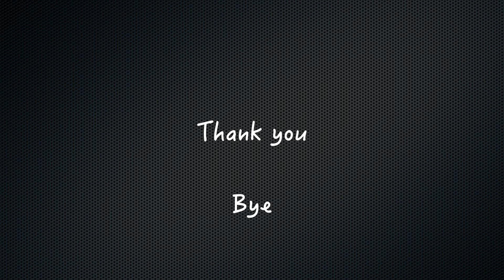五月天 將軍令爵士鼓cover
好久沒練鼓了:''((
第一次練習  所以廢廢...